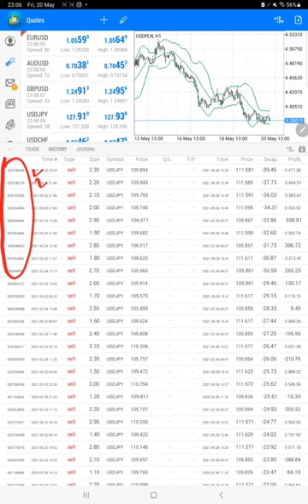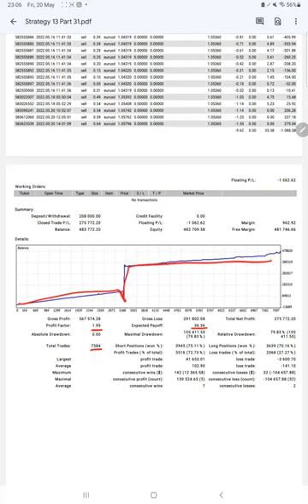Strategy 13 - USDJPY only $10k to now $197k Profit with 201% ROI Increased in 3Months -10kJPY Part31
Chapter
00:00 Introduction
00:10 Verify Previous Update
00:30 Trading Account History
01:00 Trading Account Statement

USDJPY Account only
Base Capital $10000
Account start date = 10 Oct 2019

1st Update
$10000 to $62000

Observe other accounts with same strategy